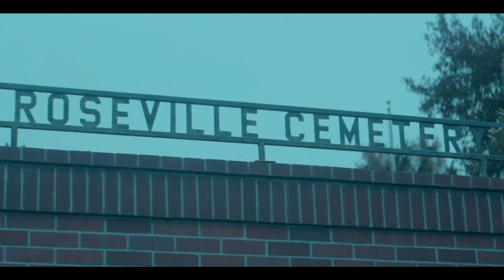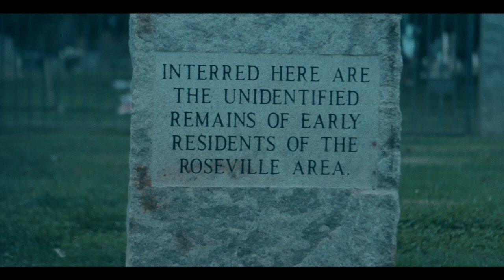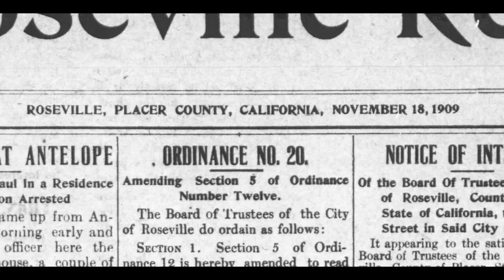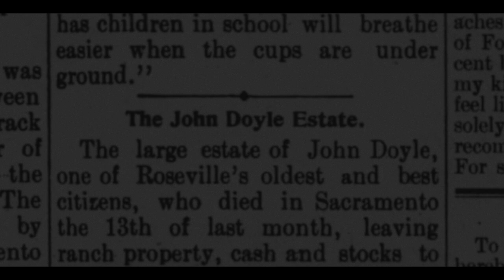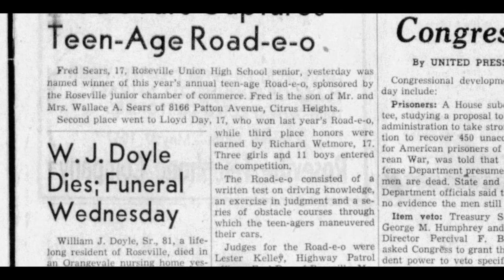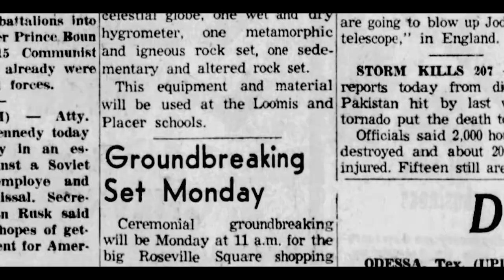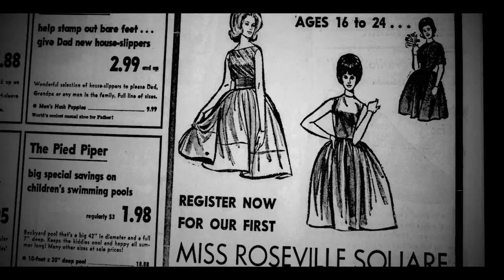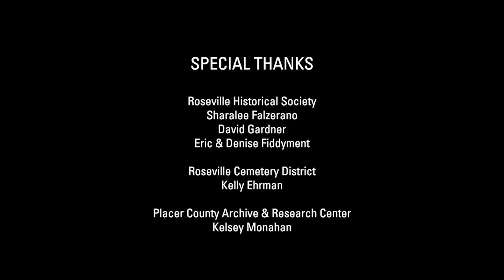The Lost Pioneers of Roseville Square